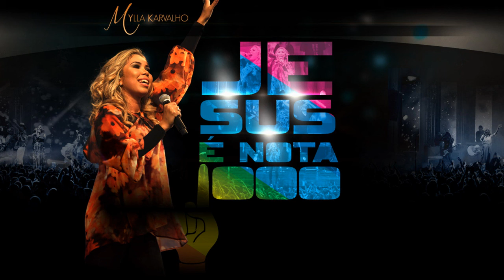Mylla Karvalho | Carimbó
Música 11 do CD "Jesus é Nota 1000" gravado ao vivo no Centro de Convenções de Palmas/TO na 22ª edição do Congresso Internacional Liberação Profética em março/2013.